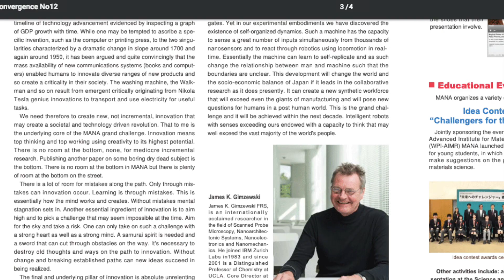Chemical Engineer Grows Synthetic Brain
UCLA chemical engineer James Gimzewski, treats grid of tightly-packed copper posts with silver nitrate to form self-organizing nanowires.